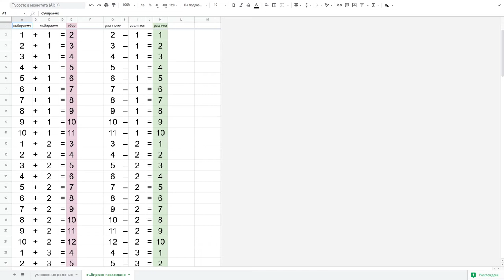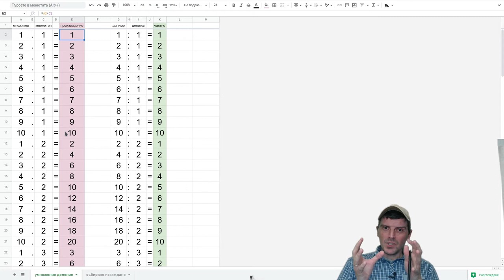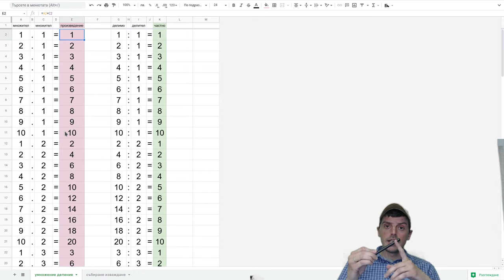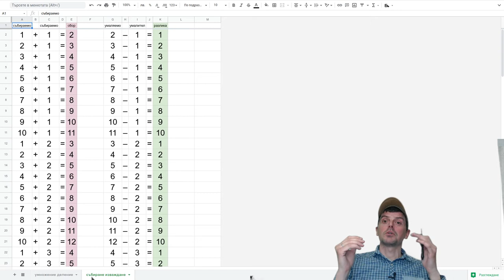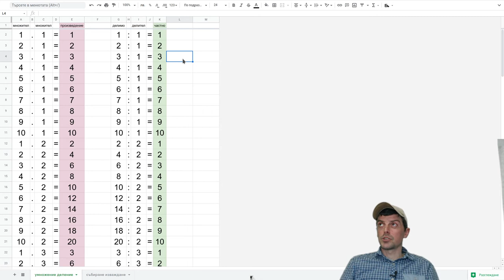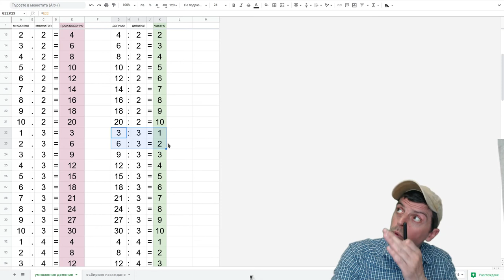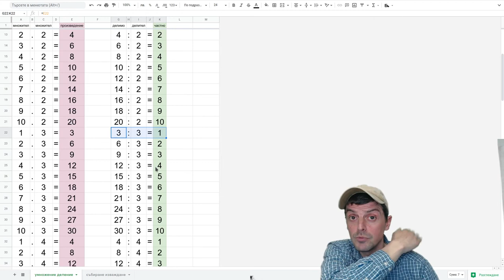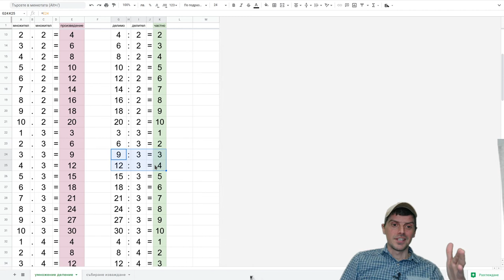Деление на две числа – импровизирано и ентусиазирано хаотично въведение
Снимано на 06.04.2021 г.